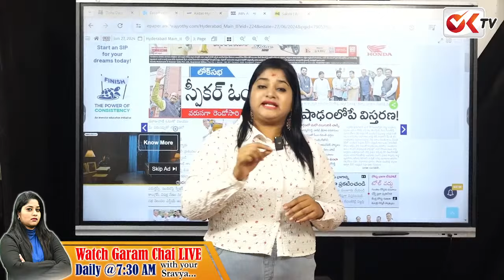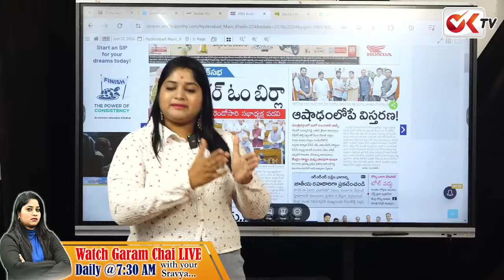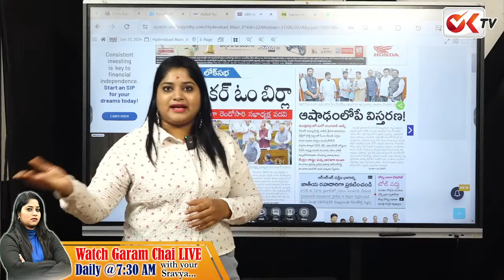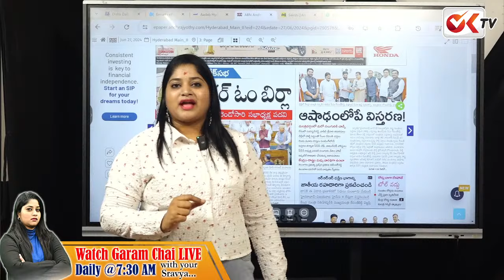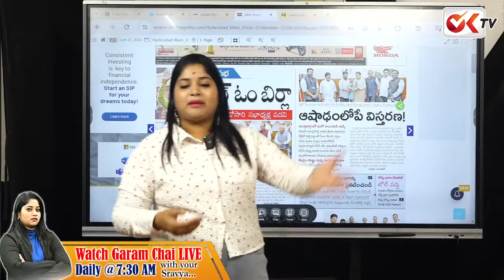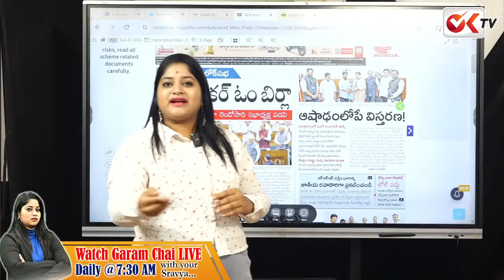ప్లేట్ ఫిరాయించిన భట్టి.. బయటపడ్డ రేవంత్ రెడ్డి బ్రదర్స్ బాగోతం..?! Gurukula Aspirants Dharna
వేల కోట్ల స్కాంలో కేసీఆర్..?! ఇక జైలే గతి..?